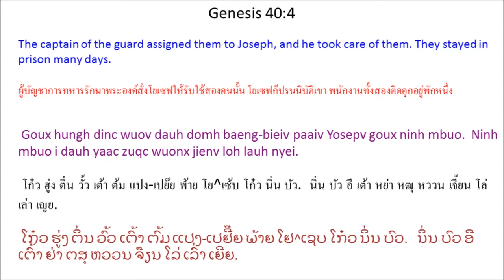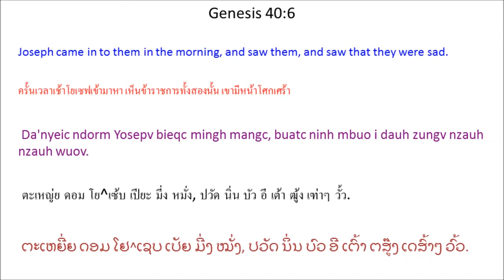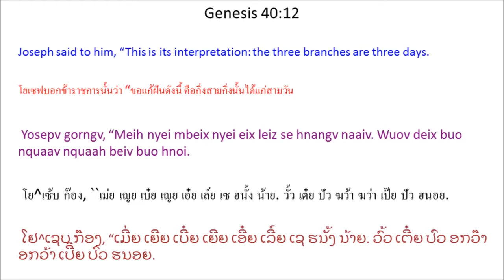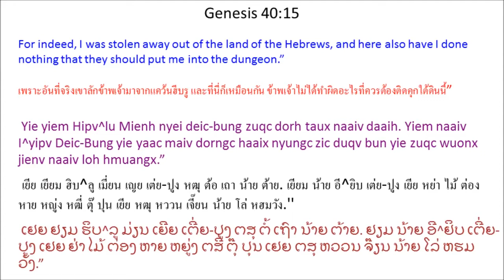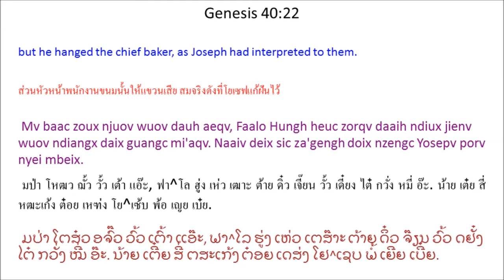Tin Deic Douh 40 (Genesis 40) Mien Bible - พระคัมภีร์ภาษาเย้า: ปฐมกาล บทที่ 40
Mien Language Bible: Genesis Chapter 40
พระคัมภีร์ภาษาเมี่ยน: ปฐมกาล บทที่ 40
Mienh nyei Ging-Sou: Tin Deic Douh 40
เมี่ยน เญย กีง-โซว: ทิน เต่ย โต้ว 40
ມ່ຽນ ເຍີຍ ກີງ-ໂຊວ: ທິນ ເຕີ່ຍ ໂຕ້ວ 40

1 Jiex liuz yietc caamx, tengx I^yipv Deic-Bung nyei Faalo Hungh bouh a'ngunc diuv wuov dauh domh jien caux zoux njuov bun Faalo Hungh nyanc wuov dauh domh jien dorngc hungh diex. 2 Hungh diex qiex jiez haic naaiv deix i dauh jien, 3 ziouc zorqv ninh mbuo wuonx jienv goux hungh dinc wuov dauh domh baeng-bieiv nyei biauv nyei loh, dongh Yosepv zuqc wuonx wuov norm loh. 4 Goux hungh dinc wuov dauh domh baeng-bieiv paaiv Yosepv goux ninh mbuo.

Ninh mbuo i dauh yaac zuqc wuonx jienv loh lauh nyei. 5 Maaih muonz nor, bouh diuv caux zoux njuov wuov deix i dauh domh jien yiem wuov loh mbeix mbeix. Yietc dauh mbeix buatc yietc nyungc. Yietc dauh nyei mbeix yaac maaih yietc nyungc eix leiz.

6 Da'nyeic ndorm Yosepv bieqc mingh mangc, buatc ninh mbuo i dauh zungv nzauh nzauh wuov. 7 Ninh naaic gaax Faalo nyei domh jien, dongh caux ninh zuqc wuonx jienv ninh nyei ziouv nyei biauv nyei loh wuov deix i dauh, “Meih mbuo ih hnoi zoux haaix nyungc? Buatc nzauh nzauh wuov!”

8 Ninh mbuo dau, “A'hmuangx yie mbuo i dauh zungv mbeix mbeix. Yiem naaiv yaac maiv maaih haaix dauh haih tengx yie mbuo porv mbeix.”

Yosepv dau, “Kungx Tin-Hungh hnangv haih porv mbeix maiv zeiz? Meih mbuo gorngv meih mbuo nyei mbeix bun yie muangx maah!”

9 Bouh a'ngunc diuv wuov dauh domh jien ziouc gorngv ninh nyei mbeix bun Yosepv muangx. Ninh gorngv, “Yie buatc diuh a'ngunc hmei yiem yie nyei nza'hmien. 10 Wuov diuh hmei yaac maaih buo caax nquaah. Yietv cuotv cunx daaih yaac nqoi biangh, biouv-joih yaac zuoqc. 11 Wuov zanc Faalo Hungh nyei zaanv yiem yie nyei buoz. Yie ziouc gaeqv wuov deix a'ngunc biouv nanv biouv-wuom dapv jienv zaanv bouh bun Faalo.”

12 Yosepv gorngv, “Meih nyei mbeix nyei eix leiz se hnangv naaiv. Wuov deix buo nquaav nquaah beiv buo hnoi. 13 Aengx buo hnoi Faalo Hungh oix bungx meih cuotv, oix guangc meih nyei zuiz, yaac bun meih duqv zoux gong hnangv loz wuov nor. Meih aengx duqv bouh a'ngunc diuv bun Faalo Hungh hnangv zinh ndaangc meih zoux wuov nor. 14 Meih duqv longx nyei ziangh hoc tov jangx deix yie, zoux longx bun yie. Gorngv deix yie nyei jauv bun Faalo Hungh muangx, njoux yie cuotv naaiv norm loh. 15 Yie yiem Hipv^lu Mienh nyei deic-bung zuqc dorh taux naaiv daaih. Yiem naaiv I^yipv Deic-Bung yie yaac maiv dorngc haaix nyungc zic duqv bun yie zuqc wuonx jienv naaiv loh hmuangx.”

16 Zoux njuov nyei domh jien buatc Yosepv porv mbeix nyei eix leiz longx, ninh ziouc gorngv mbuox Yosepv, “Yie yaac mbeix norm mbeix. Yie buatc yie ganh nyei m'nqorngv ndongx jienv buo norm jei, dapv jienv njuov nyei. 17 Gu'nguaaic wuov norm jei maaih nyungc-nyungc ziqv daaih nyei njuov bun Faalo Hungh nyanc. Mv baac norqc daaih nyanc wuov deix njuov.”

18 Yosepv gorngv, “Meih nyei mbeix nyei eix leiz se hnangv naaiv. Wuov deix buo norm jei beiv buo hnoi. 19 Aengx buo hnoi Faalo Hungh oix bun mienh hngaqv ndutv meih nyei m'nqorngv aengx zorqv meih nyei sei ndiux jienv ndiangx. Norqc yaac oix daaih nyanc meih nyei orv.”

20 Aengx jiex buo hnoi taux Faalo Hungh nyei sih nyietv-hnoi, ninh ziouc mbenc nyanc hopv zoux jorm cingv ninh nyei yietc zungv zoux jien nyei mienh daaih. Ninh yaac bungx bouh a'ngunc diuv caux zoux njuov wuov deix i dauh domh jien cuotv daaih yiem zuangx jien nyei nza'hmien. 21 Bouh a'ngunc diuv wuov dauh aengx duqv zoux gong hnangv loz wuov nor, ziouc zorqv diuv-zaanv bouh mingh bun hungh diex. 22 Mv baac zoux njuov wuov dauh aeqv, Faalo Hungh heuc zorqv daaih ndiux jienv wuov ndiangx daix guangc mi'aqv. Naaiv deix sic za'gengh doix nzengc Yosepv porv nyei mbeix.

23 Mv baac bouh a'ngunc diuv wuov dauh jien la'kuqv Yosepv mi'aqv. Maiv jangx zuqc ninh aqv.